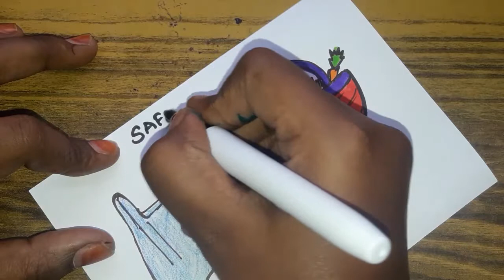How to draw avoid polybags Drawing for kids / Use Eco friendly bag drawing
Learn How to draw Easy Step by Step drawing for kids.